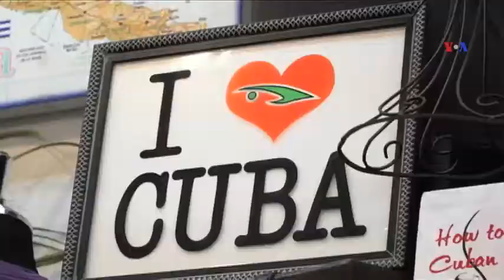Mayaminin "Kiçik Havana" məhəlləsi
Palma ağacları, siqar və kofeyə sevgi, salsa, domino. Bura “Kiçik Havana” məhəlləsidir